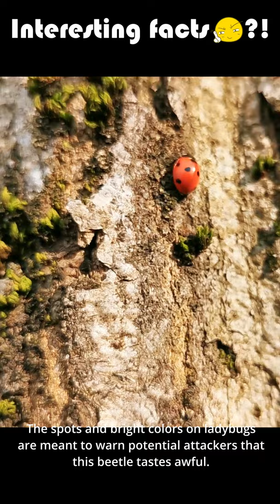Interesting facts about ladybugs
Ladybugs, or lady beetles, are insects in the beetle family. There are about 5,000 species of these tiny insects